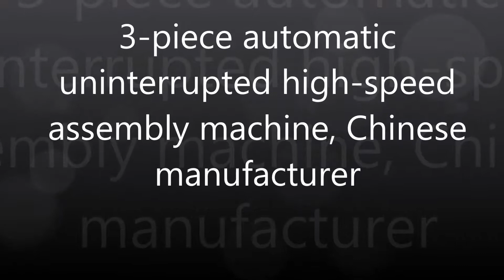3-х частинний автоматичний безперервний високошвидкісний автомат, китайський виробник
Major Products:
            Lisa Li
Wechat:  Lisa05160803
Назва продукту:
SXAE-108-3 трикутна безперервна кришка для пляшок вина і трубка для губної помади високошвидкісної машини
Застосування:
розбирання різних пластикових і металевих затворів.
кришка для пляшок, кришка для помади, кришки для пляшок, кришки портативних чашок, головка насоса і т.д.
Особливості:
1. настроєна машина
2. попереджувальна сигналізація при відмові розбирання
3. Функція аварійної зупинки
4. Omron PLC і Omron сенсорний екран і інвертор Panasonic, функціонування просто і легко
5. CE стандарт
Параметри:
Швидкість складання: 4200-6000 шт. / Год;
Розмір складання: Діаметр 15-34 мм, Довжина 25-60 мм;
Тиск стисненого повітря: 6-8 бар;
Потужність: AC 380V, 3-фазний, 50HZ / 60HZ
для одноразових виробів великого обсягу. Медичні прилади; споживчі товари; ковпачки для напоїв. Ефективні та надійні засоби автоматизації. Зосередьтеся на управлінні ризиками.
Ретельно підходить до проектування та тестування обладнання.
Простота експлуатації; технічне обслуговування та зміна обладнання.
Механічні; Незмінним повністю автоматизованим універсальним обладнанням та рішеннями для збірки шайб, є електромеханічне та програмне забезпечення.
Поворотний стіл електромеханічний з кулачками або електронними.
Постійні прискорення і уповільнення.
Гарантія високої швидкості передачі.
Точність позиціонування.
високий кінець індивідуальний повністю автоматичний розбирання обладнання для 3 шт.
Зосередьтеся на управлінні ризиками. Ретельно підходить до проектування та тестування обладнання. Простота експлуатації; технічне обслуговування та перехід. Механічні; Електромеханічні та програмні засоби проектування всередині компанії. Поворотний стіл електромеханічний з кулачками або електронними. Постійні прискорення і уповільнення. Гарантія високої швидкості передачі. Точність позиціонування. unmatchable OEM та пристосоване устаткування безперервного збору руху та рішення Виробник у Китаї, високий кінець OEM та пристосоване устаткування безперервного збору руху та рішень та рішень Фабрика у Китаї, дослідження та розробка високошвидкісної періодичної автоматизованої збірки заводів в Китаї. Штовхальна кришка високошвидкісної машини